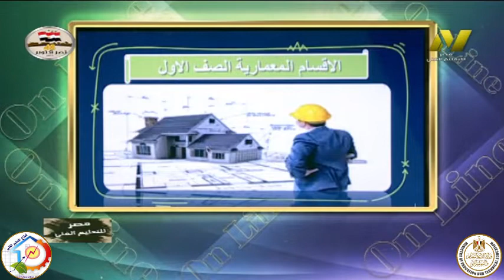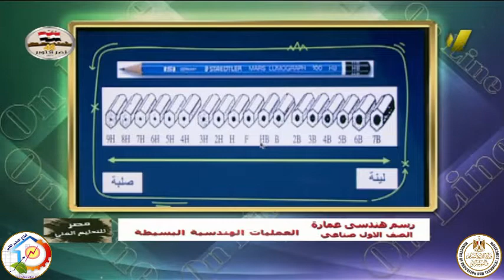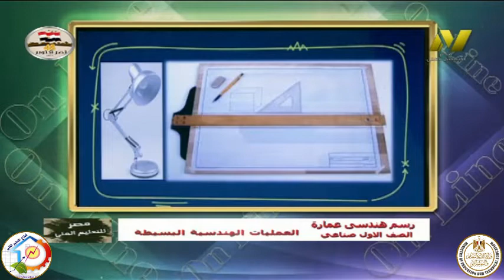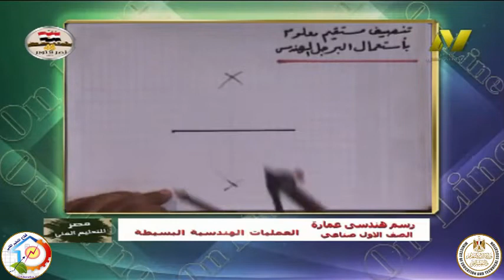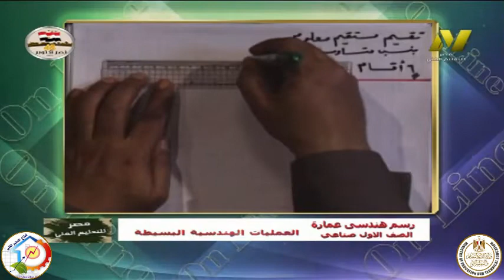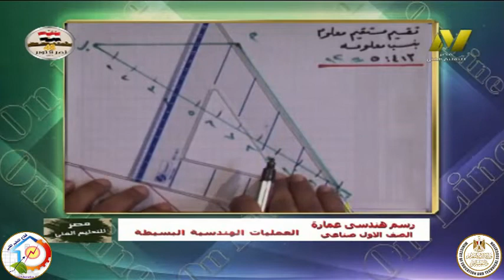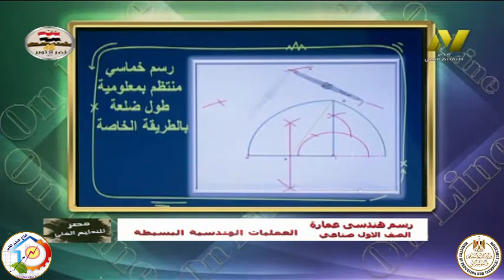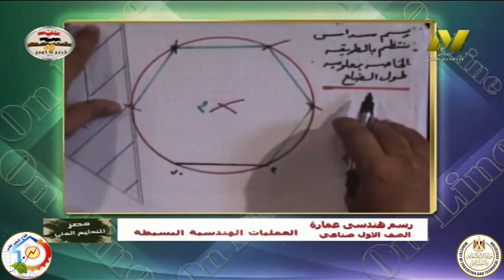الصف الاول صناعى - عمارة - رسم هندسى - العمليات الهندسية البسيطه - أ يوسف سيد